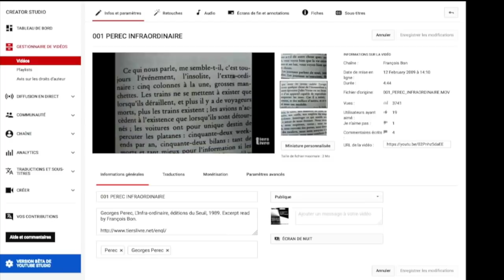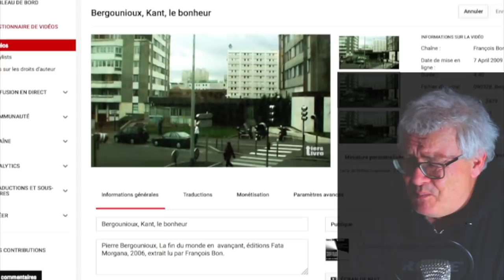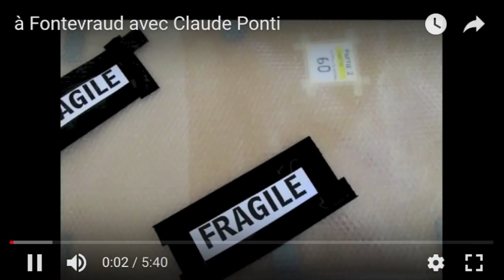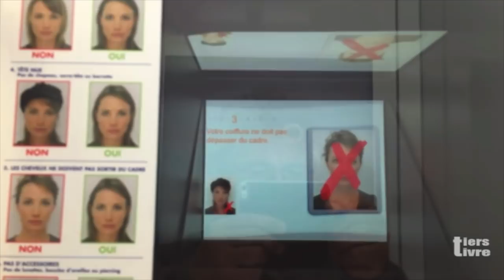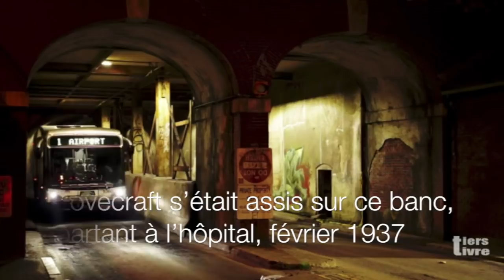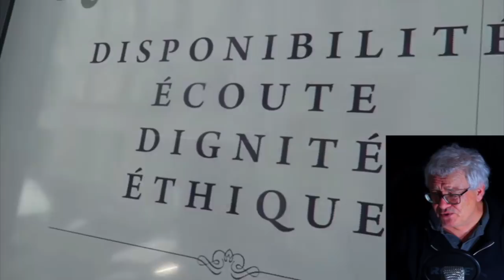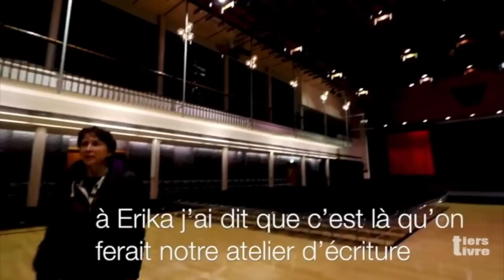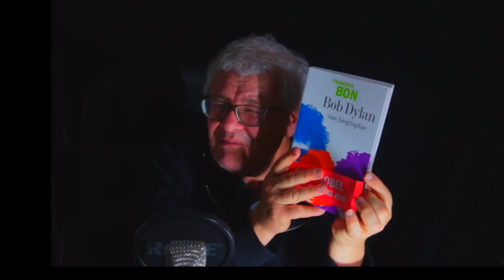MILLIÈME VIDÉO, BESOIN QU’ON SE PARLE !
• Le sommaire de l'ensemble des vidéos et pour les plus anciennes évoquées à l'image
• Soutenez Tiers Livre : c'est symbolique et important, et matériel en perpétuelle évolution, donc merci !